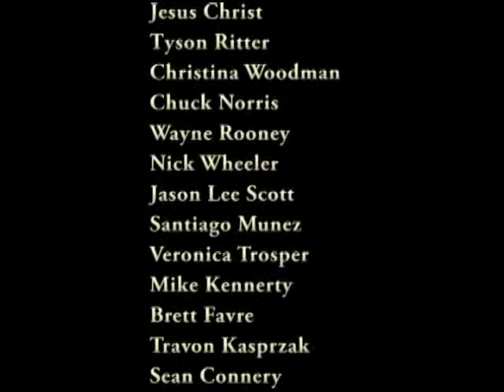Baptab Youth Dirty Little Secret